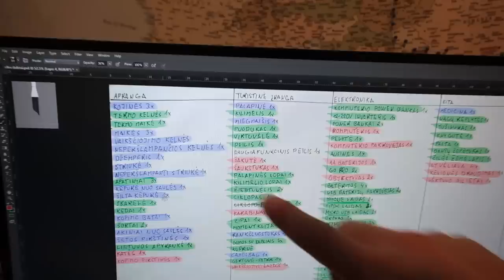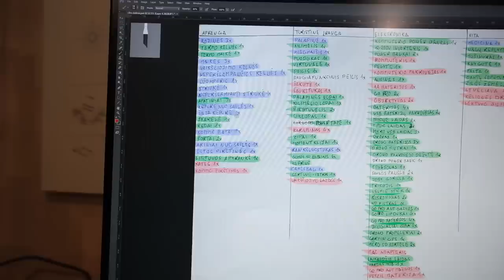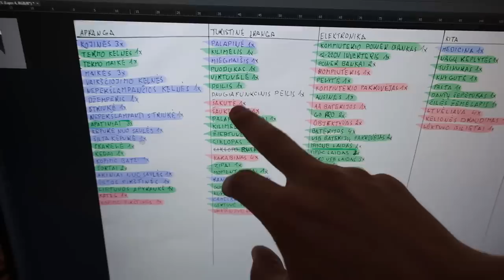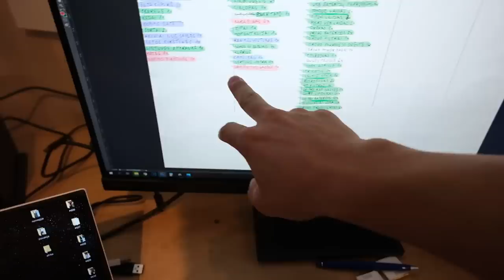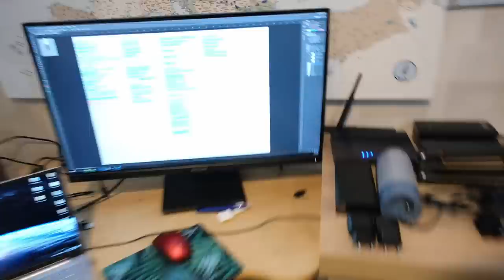Visas kelionės bagažas ir naktis lauke ( -21 C )